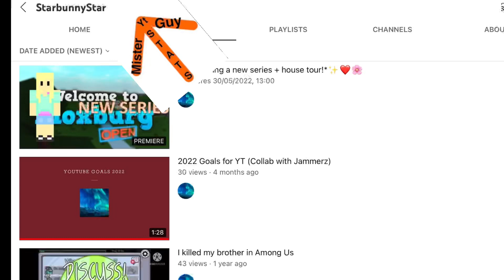Check Out My Sister's New Video (+subscribe)